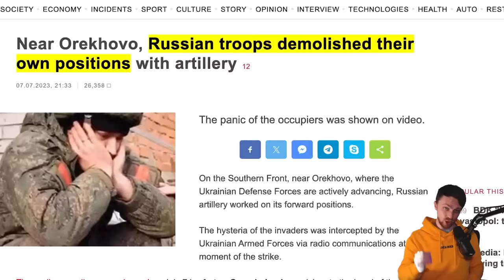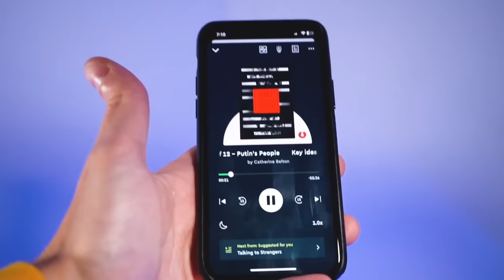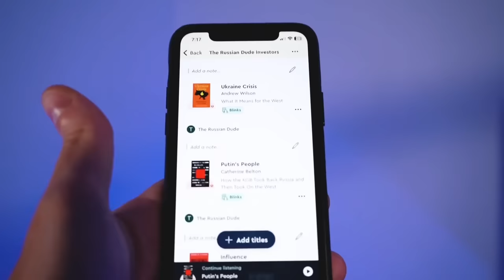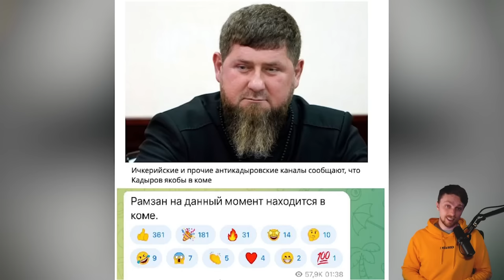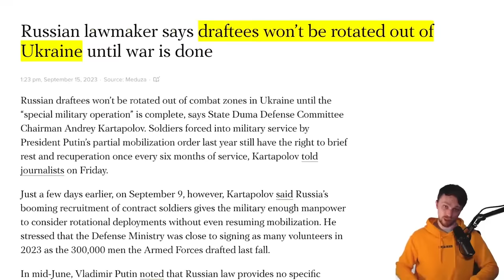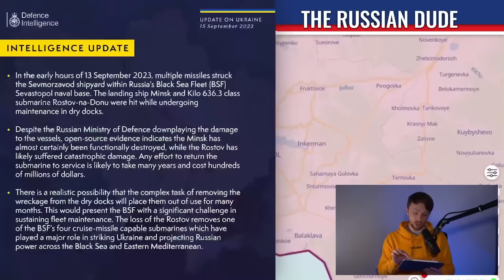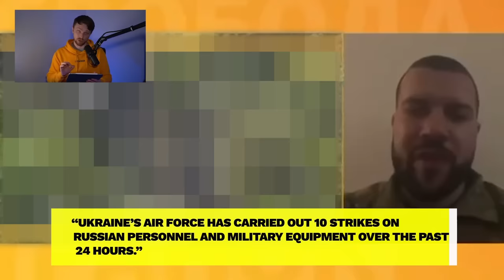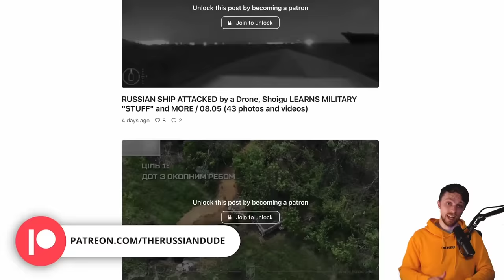Russian FRIENDLY FIRE DESTROYED Their Own FRONTLINE FORCES. Entire BRIGADE IS GONE. Kadyrov in COMA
Putin uses tires to protect his already armored car. Relax, it's just a joke! Kremlin Purge continues. Surovikin follows Prigozhin steps. Kadyrov in coma. Russian Black Sea Fleet continues to be humiliated by Ukrainians. Key city liberated. The entire Russian brigade is completely destroyed. Russian friendly fire "accident" demolished its troops and breached defenses.

0:00 In today's episode
0:44 Putin uses tires to protect his armored car
4:03 Kremlin Purge continues. Kadyrov in coma
7:31 Russian Black Sea Fleet is humiliated again
9:44 Entire Russian brigade is completely destroyed
13:03 Russian friendly fire demolished its troops